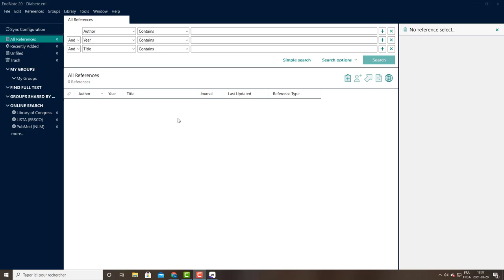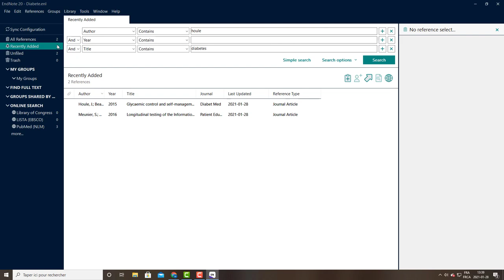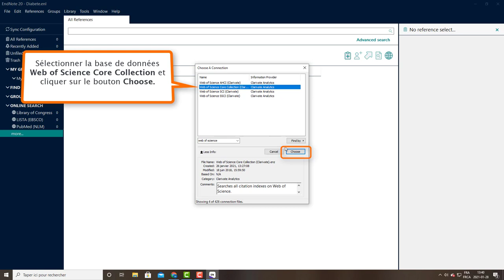EndNote – importation de références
Ce tutoriel explique la méthode d'importation directe dans EndNote en prenant pour exemple la base de données PubMed.
On y présente aussi l'ajout d'un catalogue ou d'une base de données dans EndNote.